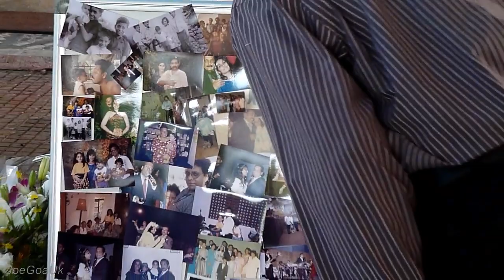Goodbye Terry (Band Lynx)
for more pics, videos etc
Terry was not just a Musician but a 'good man' too and that's how many described him.
One of his friends came all the way from Europe (applied for compassionate leave) just for the funeral, otherwise, he should be celebrating his birthday today.Such a great man Terry was.

Funeral was attended by many people including Remo Fernandes, Bondo, Allen De Sa,
Dr. Francisco Colaco etc etc

Choir was a selection of top Goan bands, I am told.
Their entire Entry (Mass) song is added to the video clip.

Sadly, I could not wait till the end and hence missed Remo /Bondo etc Musical Tribute etc  but clips are provided - see links in above blog. thank you